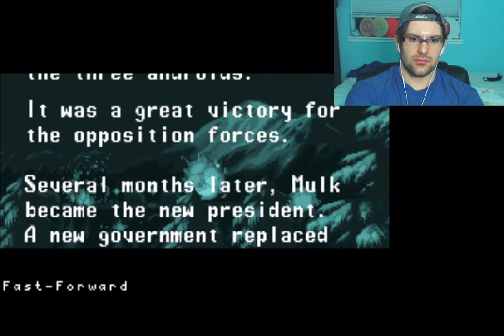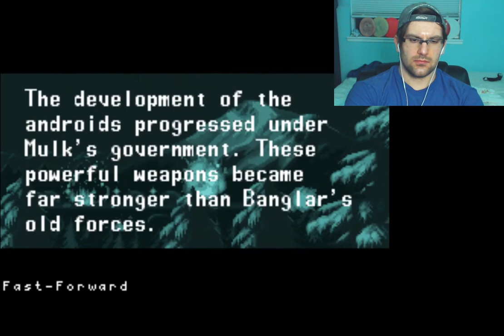The Greatest Ninja Fighting Game Ever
the total play time was about 5 hour 30 min